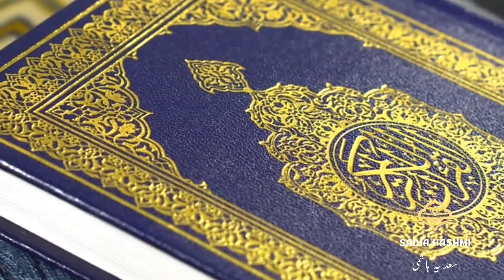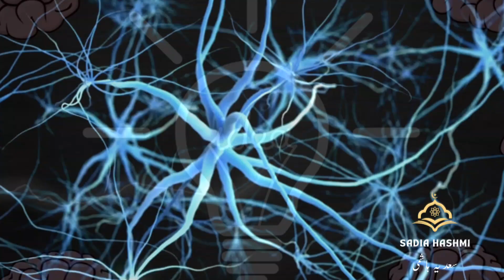Human Brain, miracle of Allah انسانی دماغ،اللہ تعالیٰ کا معجزہ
انسانی دماغ
اللہ کا معجزہ
سائنس اور اسلام
انسانی دماغ اللہ تعالیٰ کا معجزہ ہے۔ مومن سائنس سے اللہ کی ذات سے مزید روشناس ہوتا ہے الحمدللہ